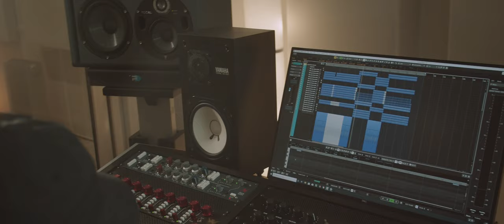Henal - Lessons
The content in this video is for artistic purposes only it is not a depiction of any real life event.